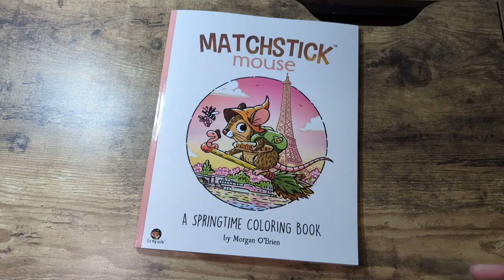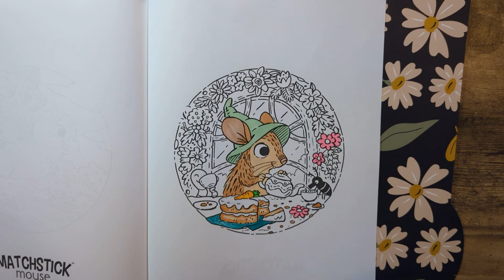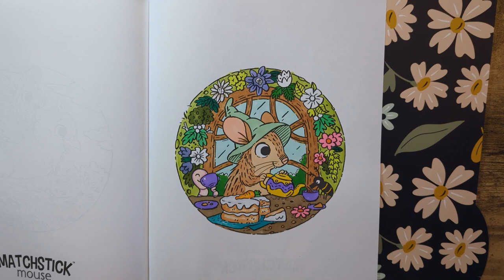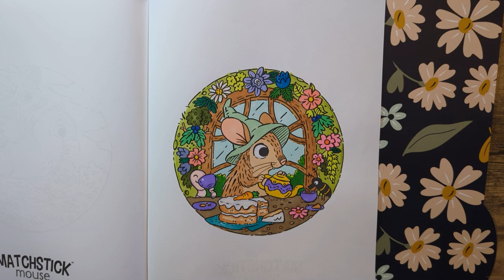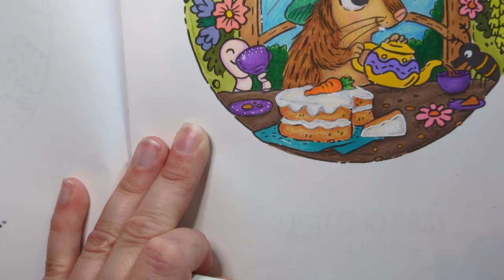Matchstick mouse speed coloring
Hey, in this video I used copic sketch markers, Caran D'ache Pablo colored pencils, and a few prismacolors.  Just a quick video, but I had so much fun making it.